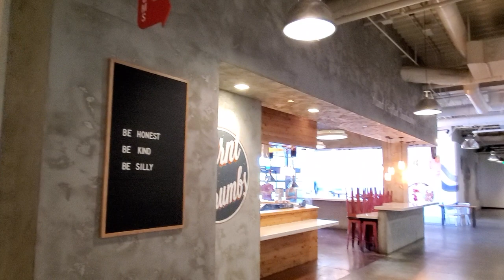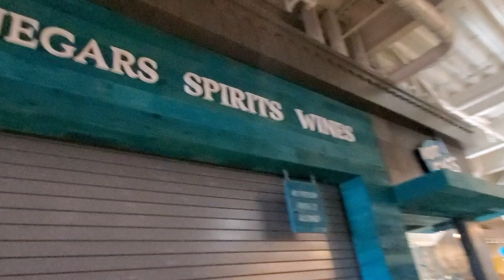A Day At Huntington Beach Pier & Food Market!